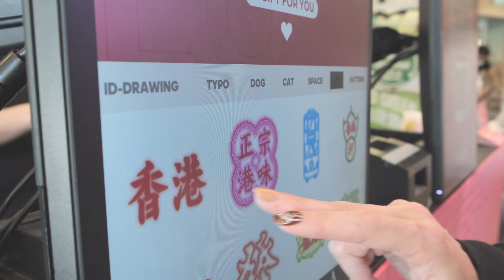Custom Live x Stanley Plaza (Valentine's Day)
Our Client: Stanley Plaza
Stanley Plaza engaged with us for the second time in this year to provide live printing service. Customers who spend a designated amount at Stanley Plaza during the campaign period using electronic payment methods can receive a personalised Valentine's Day water bottle and mug featuring iconic G.O.D. prints.